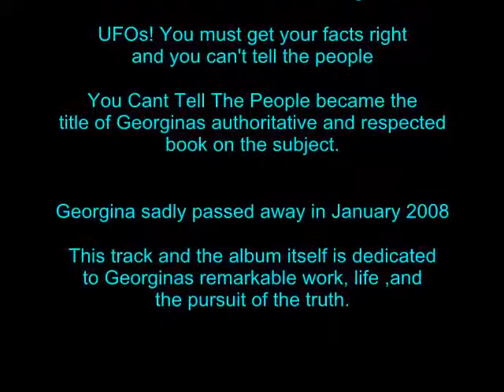For Georgina by Janus (from the Rendlesham Album)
Enjoy this small preview of the track entitled "For Georgina" that features on the 2011 Rendlesham album by Janus.

Both track and album are a dedicated conceptual work to author and UFO investigator Georgina Bruni ("You Can't Tell The People") and is a musical exploration of the events that took place at Rendlesham Forest during December of 1980.During early stages of production of the album going back to 2003 Georgina gave Janus the original Colonel Halt voice recordings taking during the incident itself over the 3 night period.These recordings were remastered and cleaned up by Janus eventually forming a narrative to this conceptual album.Georgina passed away in 2008 and the track dedicated to her.